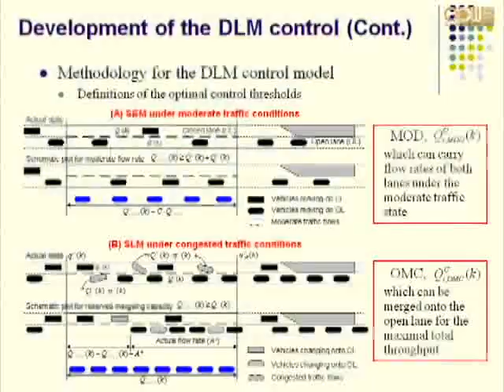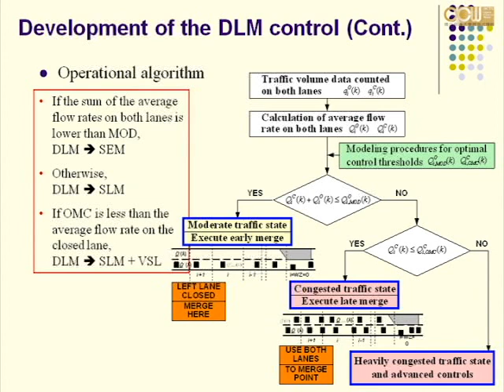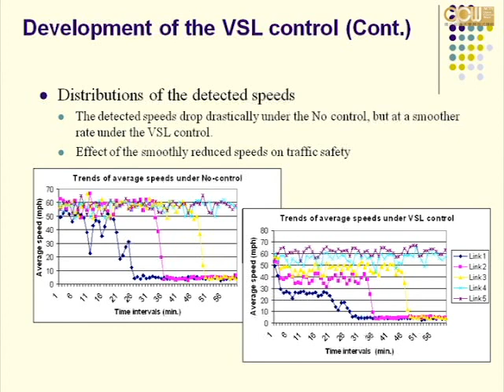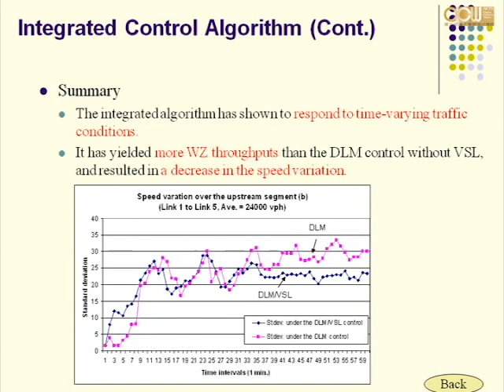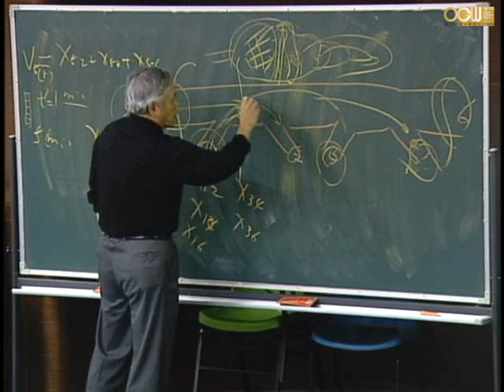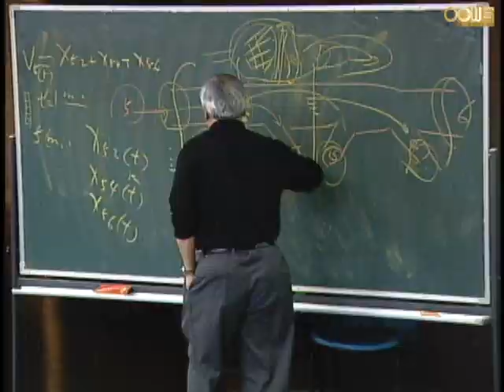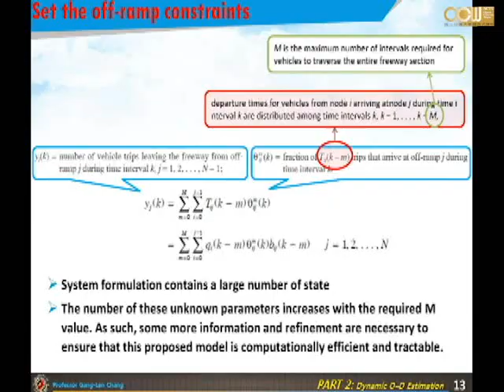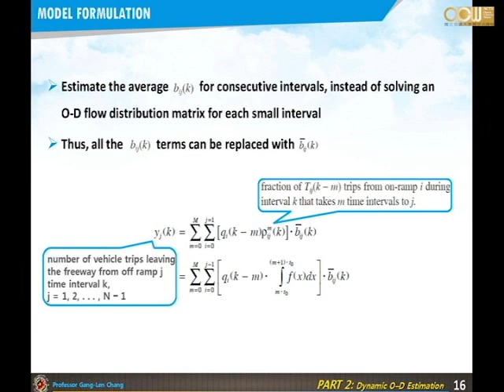Lec06 高速公路控制與營運管理 第六講課程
授課教師：運輸科技與管理學系 藍健綸老師
課程資訊：本錄影課程為美國馬里蘭大學張金琳教授應邀授課。